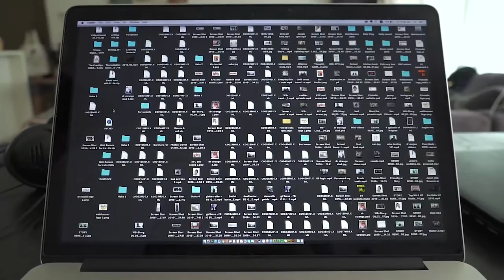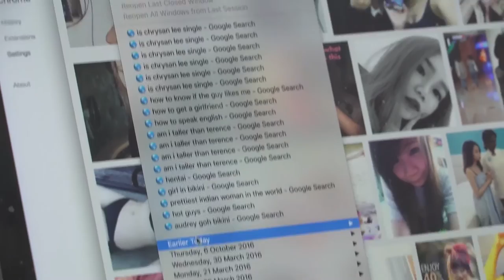How People Use Computer